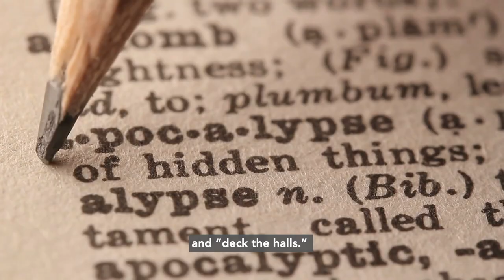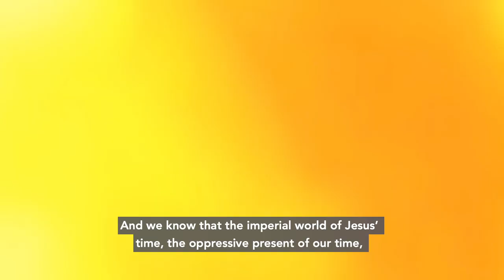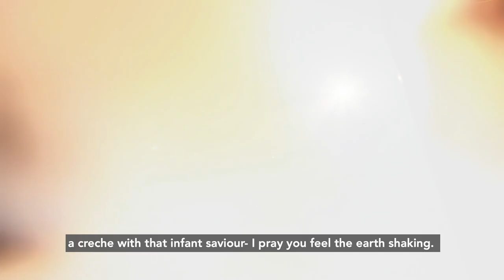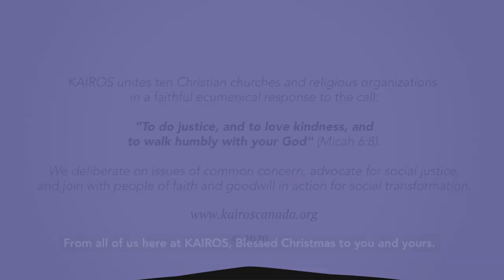Believing in impossible change: KAIROS Christmas video message for sharing